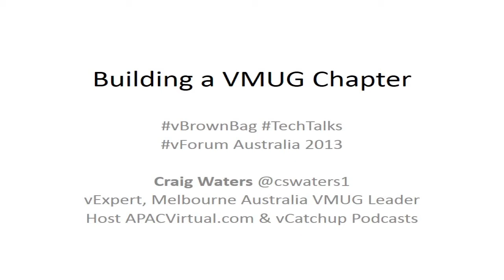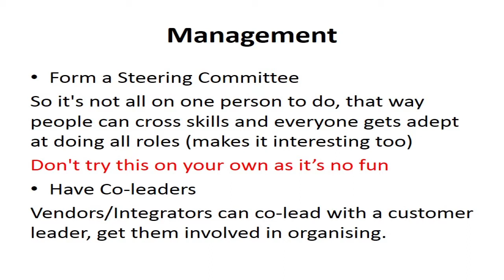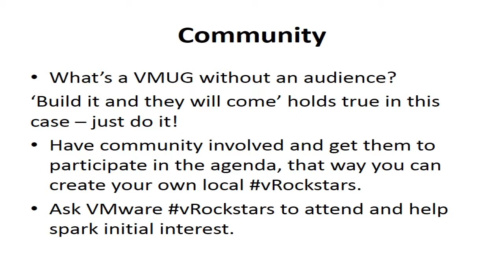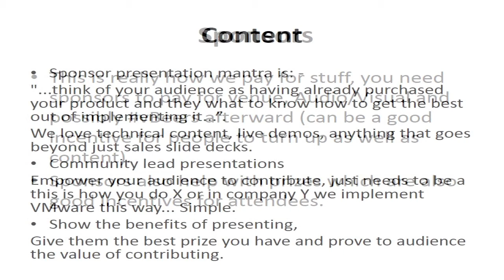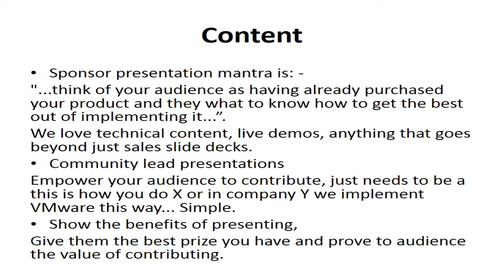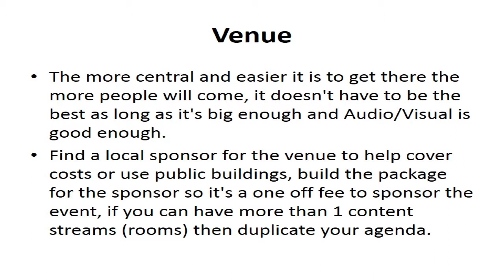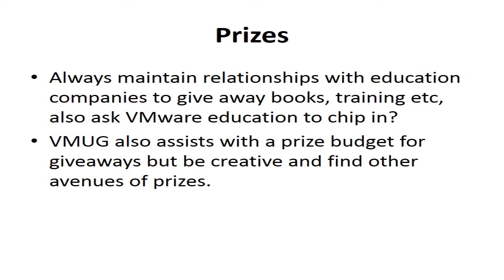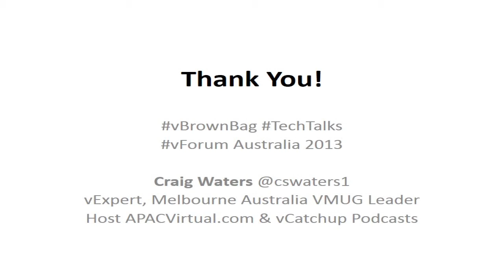Craig Waters -- Building a VMUG